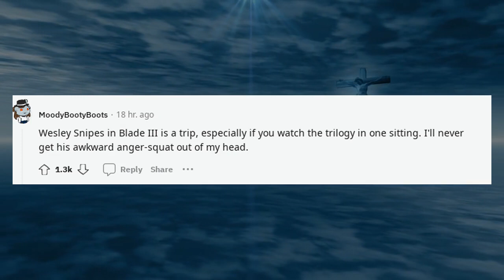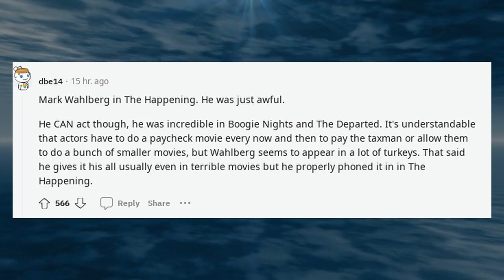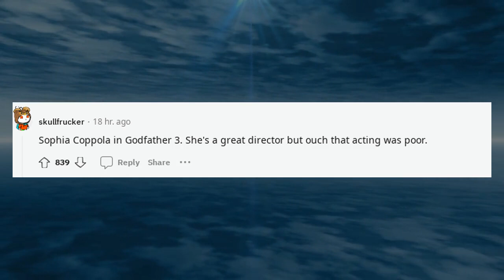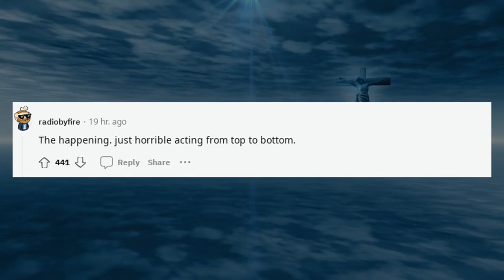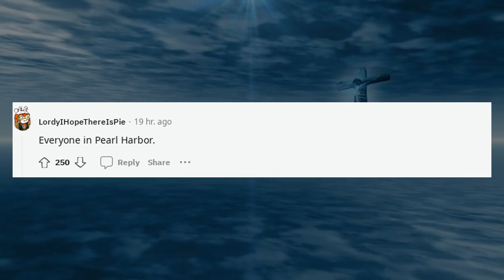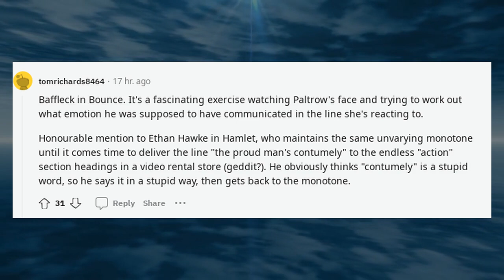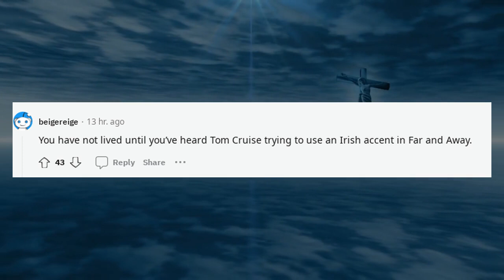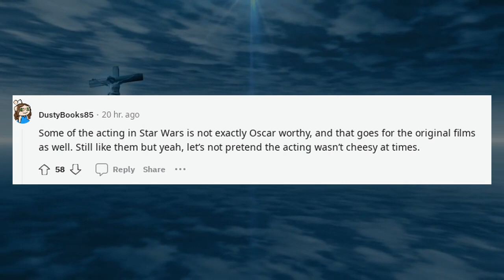Best Askreddit Stories | Whats the worst acting youve ever seen in a bigbud ?